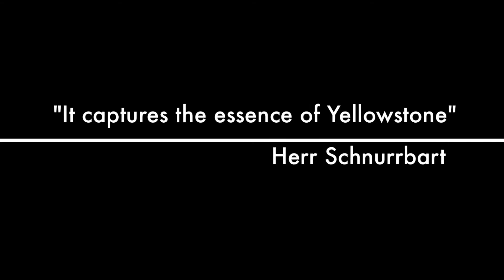The Yellowstone Caldera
Here is a trailer for my upcoming production featuring Grand Teton and Yellowstone. Enjoy a sneak peek! It was shot using two cameras-the Sanyo VPC-HD1000 and the Panasonic HMC-150.